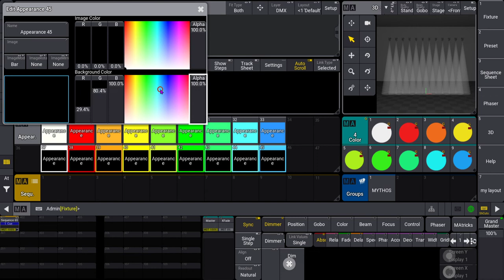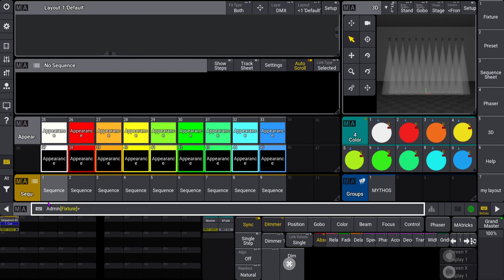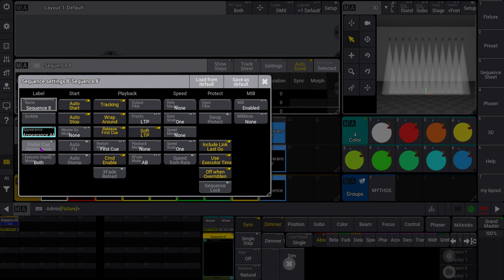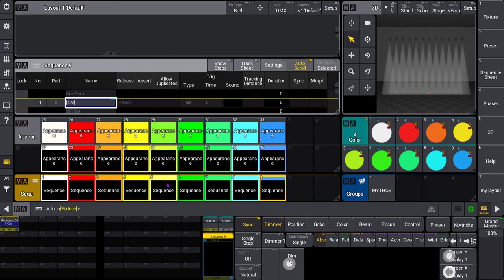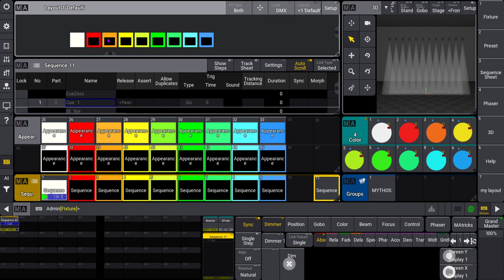MA3 COLOR PICKER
HOW TO MAKE COLOR PICKER ON MA3
FILIPINO VER.